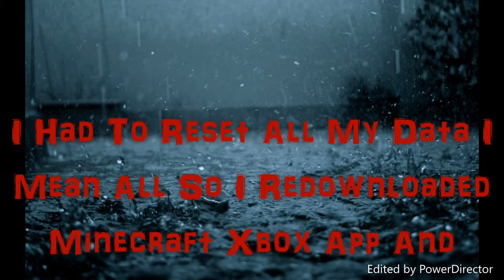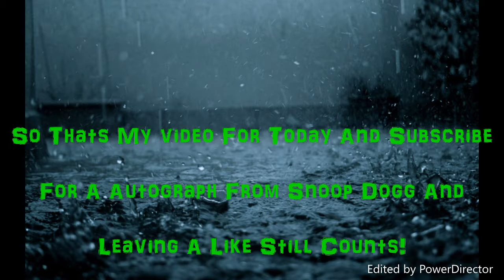IT HAPPENED AGAIN!!!!!!!!!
Sorry Guys But It Just Happened Again ;(